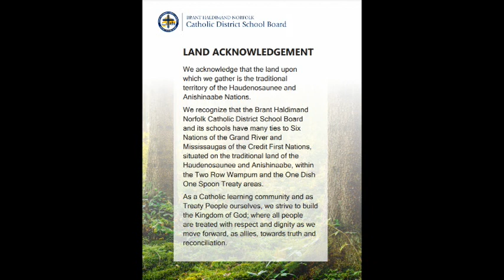May 24, 2024